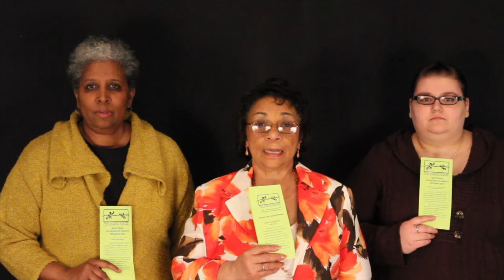ALC Announcements // April 14th, 2013